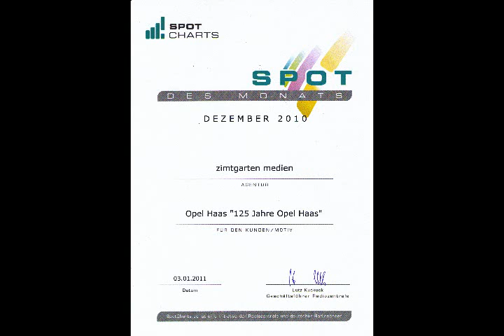SpotCharts 2010 12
Fünf mal wurde Zimtgarten Medien von der Radiozentrale dem Spotcharts-Award für die beste Funk-Werbung ausgezeichnet.